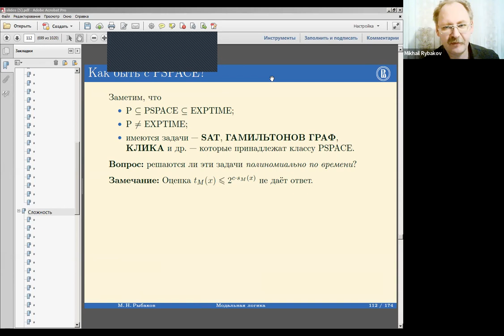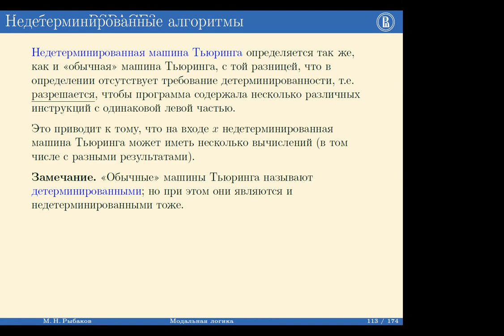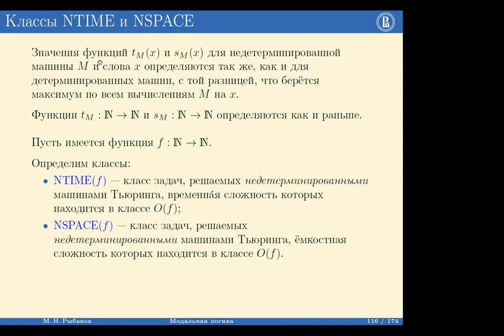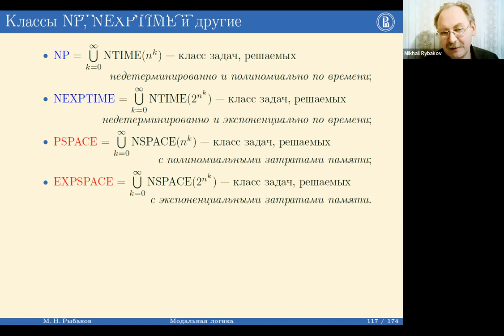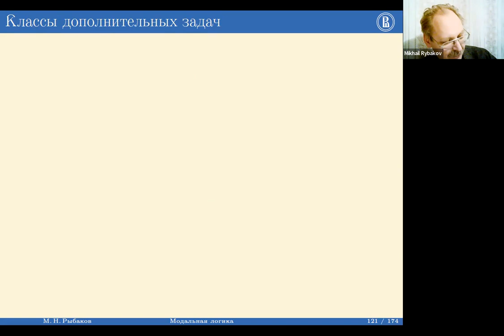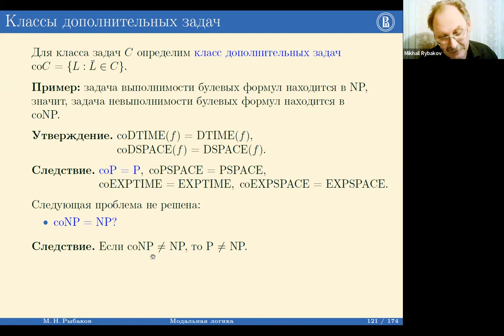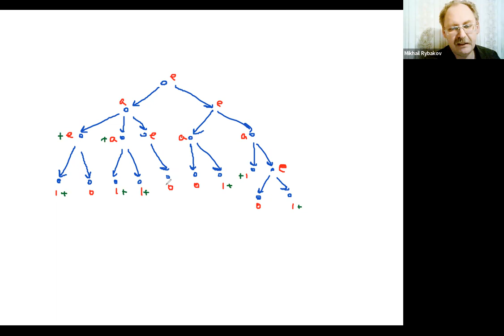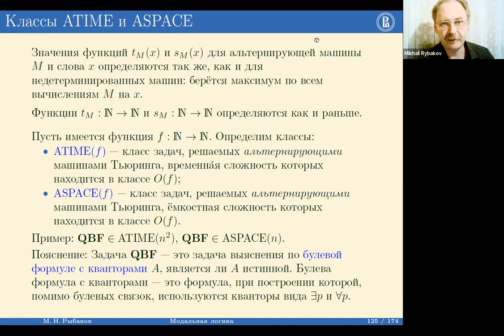Модальная логика и вычислительная сложность. Лекция 10. Осень 2022. Михаил Николаевич Рыбаков.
Десятая лекция спецкурса "Модальная логика и вычислительная сложность", читавшегося Михаилом Николаевичем Рыбаковым на Факультете Математики Высшей Школы Экономики (Москва) в осеннем семестре 2022 года.